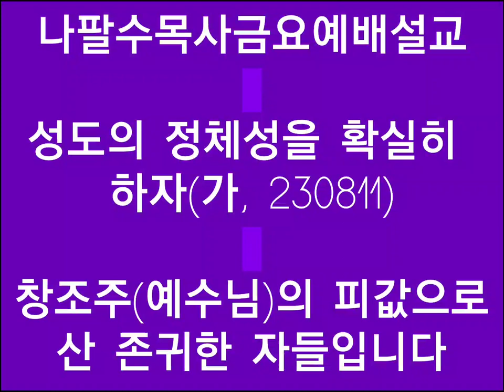[나팔수목사금요예배설교] 성도의 정체성을 확실히 하자(가, 230811) - 창조의 피값으로 산 존귀한 자들입니다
선교계좌 : 농협, 하늘소망교회, 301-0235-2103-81
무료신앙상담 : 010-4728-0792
카톡아이디 : napalsu9